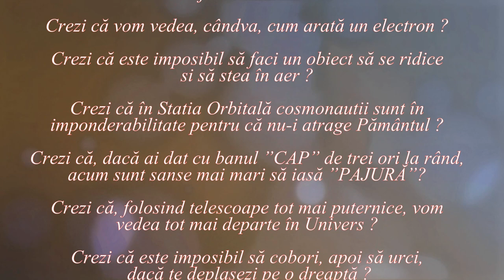CUMPĂRĂTURI INUTILE (Lumea nu este cum crezi ! _ 43)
Materialul vorbește despre lucruri care sunt cumpărate pe Internet deși sunt total inutile sau chiar dăunătoare.
De asemenea, materialul arată care este cauza achiziționării unor astfel de lucruri: educația științifică insuficientă.
Sunt analizate patru categorii:
1. Dispozitive electronice care nu fac ceea ce pretind cei care le vând
2. Vitamine, suplimente alimentare și medicamente fără recomandare a medicului
3. Obiecte cu puteri ”magice”
4. Obiecte recomandate de astrologi